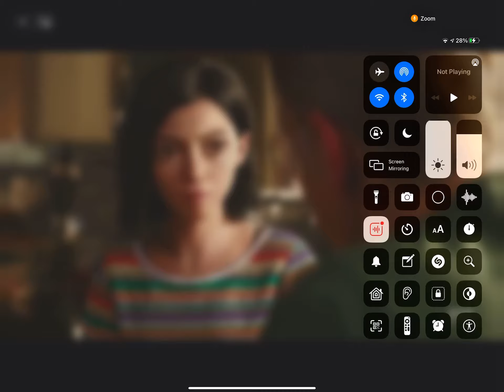Alita battle angele on fx